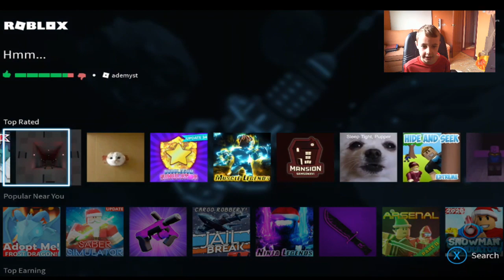Jeff Live Stream